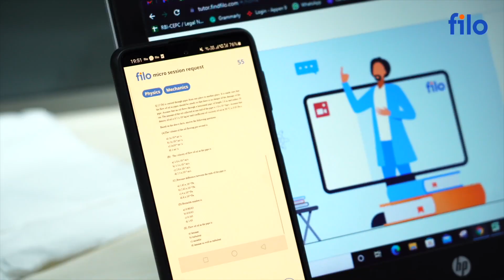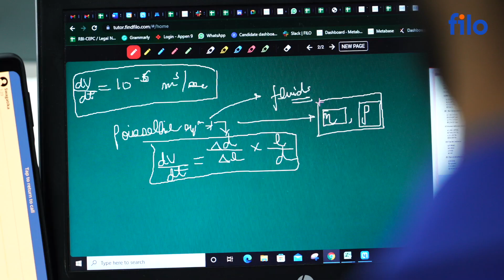Knowing v/s understanding a concept | Hear it from our tutor Abhinandan Singh | Learn with Filo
"The secret to learning science is understanding the difference between knowing something and understanding something."

Meet our tutor Abhinandan Singh, an IIT - BHU alumnus and witness the clarity of knowledge that he is aiming to exude with a dependable ecosystem of various subject matter experts at Filo.